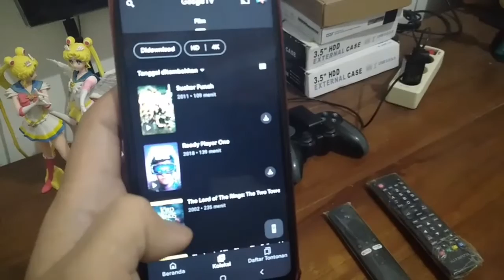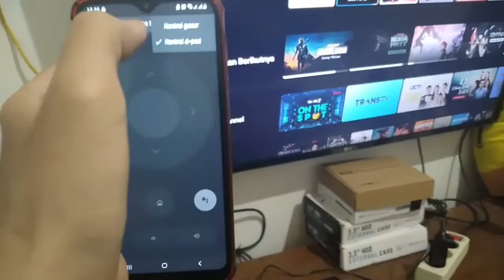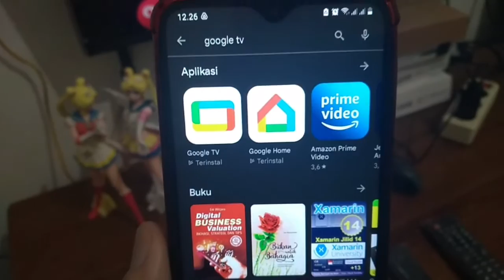cara mengganti remote Mi TV Stick tanpa biaya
berikut adalah tutorial cara mengganti remote Mi TV Stick memakai app "GoogleTV" yang bisa di download gratis di PlayStore. tutorial dalam video ini sangat berguna jika suatu saat remote bawaan Mi TV Stick anda rusak. fungsi app "GoogleTV" adalah menyediakan film² online legal yang bisa di sewa atau di beli, serta bisa di tonton di Smartphone² Android dan Android TV melalui channel "Film YouTube". mengingat Klaim Hak Cipta maka video² dalam Netflix dan Disney+ (termasuk film² yang saya beli di GoogleTV) tidak bisa saya tampilkan/putarkan, tapi percayalah Mi TV Stick bisa memutar semua video² dalam Netflix dan Disney+ tanpa masalah DRM.

saya sudah membeli film trilogi "The Lord of The Rings - Extended Edition" di "GoogleTV", yang kemudian saya putar di TV Led 43 inci merek LG melalui akun Youtube saya (lihat detik 0:24). saya juga punya file² MKV HD film trilogi "The Lord of The Rings - Extended Edition" hasil download website² streaming film ilegal. setelah saya bandingkan 3 film MKV HD hasil download dengan 3 film yang saya beli di "GoogleTV", ternyata kualitasnya berbeda. 3 film MKV HD hasil download itu gambarnya kurang tajam dan subtitlenya ada iklan² web-judi yang mengganggu. sedangkan 3 film yang saya beli dari "GoogleTV" itu gambarnya benar² jernih dan mendukung resolusi HD/4K, jadi sangat pas diputar di TV LED ukuran 43 inci hingga 85 inci (i.e Sony Bravia), subtitlenya sama dengan versi DVD blue-ray yang dijual resmi online.

ada dua versi film trilogi "The Lord of The Rings" di "GoogleTV", versi Theatrical Cut dan versi Extended Edition. mengingat harganya hampir sama di "GoogleTV" maka jika anda tertarik sewa/beli, saya sarankan sewa/beli versi Extended Edition sebab ceritanya lebih lengkap daripada Theatrical Cut.

informasi lengkap "GoogleTV" dan channel "Film YouTube" silahkan tonton video ini

di rekam & di proses pakai Samsung Galaxy A10